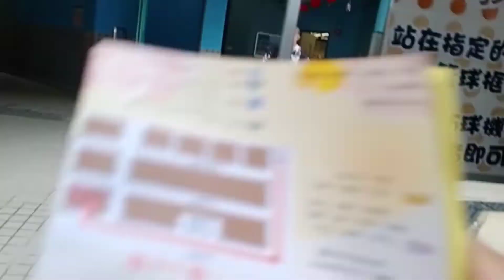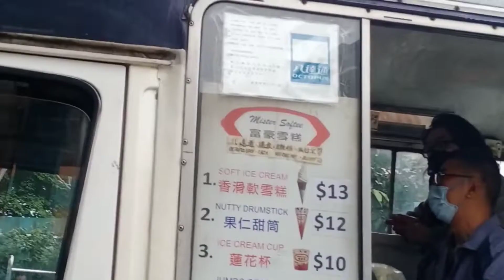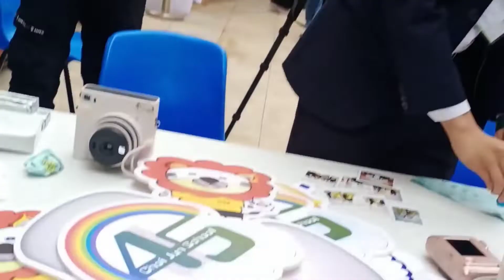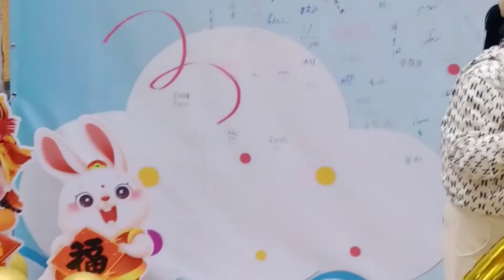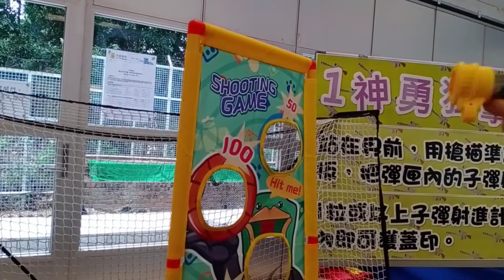SAYANG DI BUANG BIAR KU TITIPKAN DI SINI